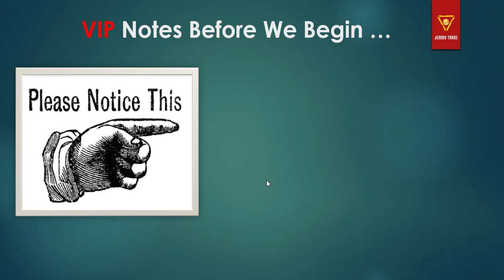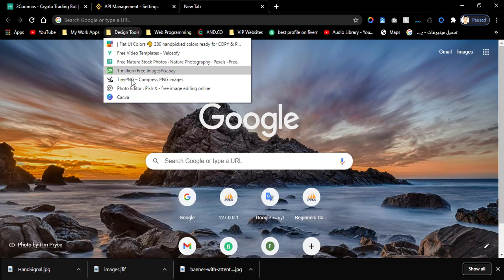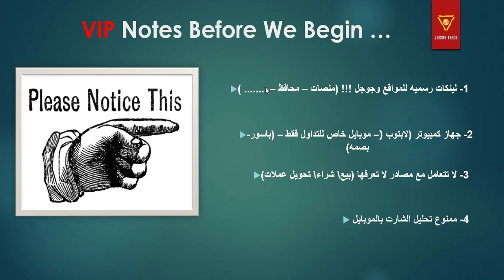ملاحظات هامه قبل استكمال كورس العملات الرقميه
كورس العملات الرقميه خطوه  ... بخطوه ...  ملاحظات هامه قبل استكمال الكورس

كيف تربح من العملات الرقميه ... كورس العملات الرقميه مجاني للمبتدئين والمحترفين ( معلومات - تداول - تحليل فني )... ستتعلم خلال الكورس كل ما تريد معرفته عن مجال العملات الرقميه (نظريا وعمليا) ... ستتعلم كيف تحمي أموالك من الاختراق .. كيف تنشئ محفظه عملات رقميه لتخزين العملات الرقميه والربح منها ... كيف تنشئ حساب على منصه باينانس لبيع وشراء العملات والتداول عليها الخ
... لا تنسي مشاهده فيديو المقدمه في كورس العملات الرقميه المجاني لمعرفه محتوي الكورس كاملا قبل البدء في التعلم .

⚠️ليس لنا اي حسابات اخري  🚫
🗣 حسابات جيمي تريد JemmyTrade  الرسميه 🗣

احذر من فضلك اي قناه او حساب غير هذه الحسابات ☝🏻❌ فهو نصاب !!!❌
      ( الله يهديهم ويصلح حالهم ) .
بالتوفيق ودمتم ف امان الله 🌹🌹

☑ Watched the video!
☐ ? Liked
لمزيد من الدورات التعليمية مثل هذا ، أو لمعرفة كيف تصبح متداول ناجح فى اسواق المال او لطلب اى مساعده لم يتم الاعلان عنها فى الفيديوهات المقدمه على القناه  لا تتردد في التواصل معي .